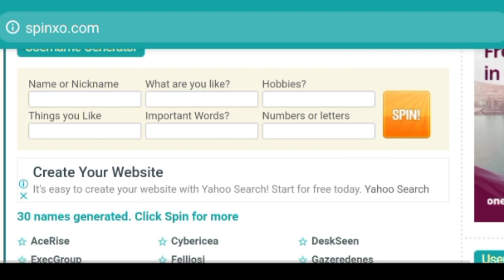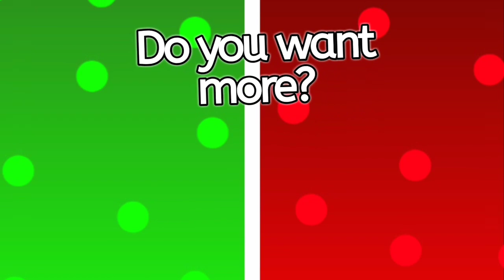How To Get A Cool Roblox Name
to get cool Roblox usernames.